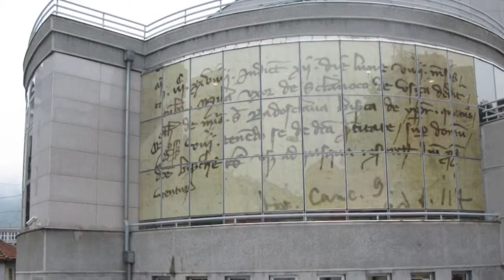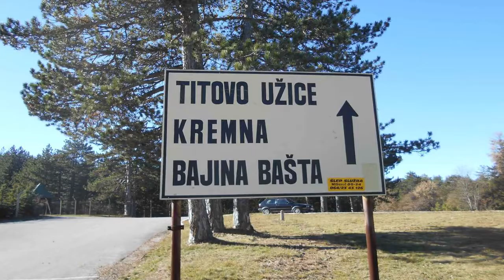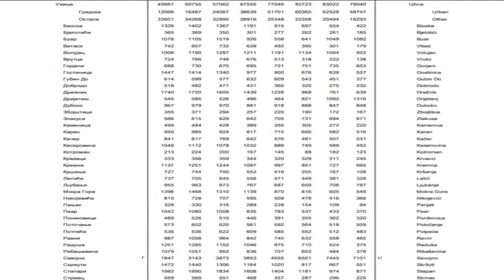Užice - Grad Era na Đetinji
U današnjoj epizodi odlazimo u Zlatiborsku oblast i posećujemo njen administrativni centar i najveći grad, Užice. Grad koji se nalazi u blizini dve prelepe planine i kroz koji protiče mala, ali značajna reka, svojom lepotom i erskim duhom pleni i opčinjava sve posetioce. Koje sve opštine čine Zlatiborsku oblast? Ko su Ere? Kada se Užice prvi put pominje? Odgovore potražite u današnjoj epizodi.

Uživajte!